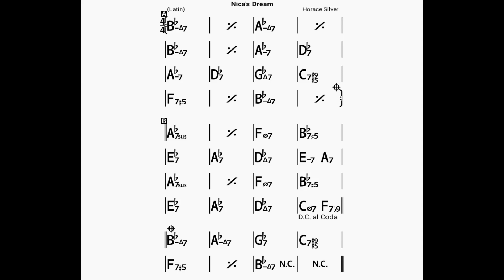Nica's Dream/backing track/bpm160